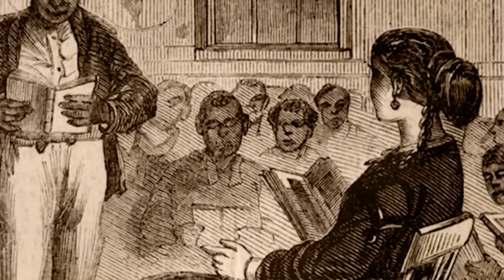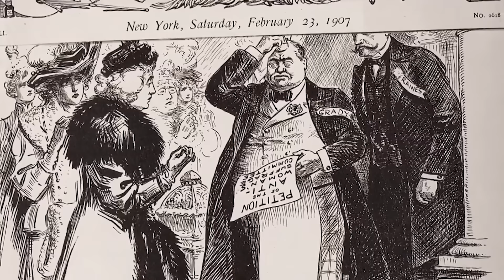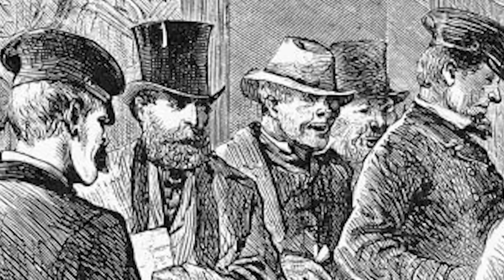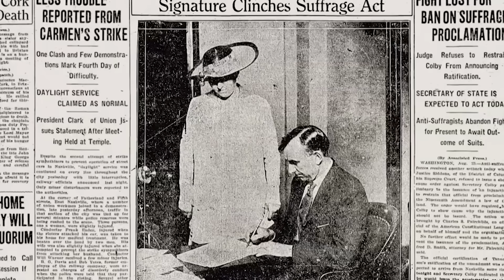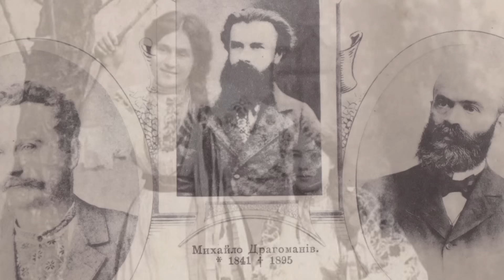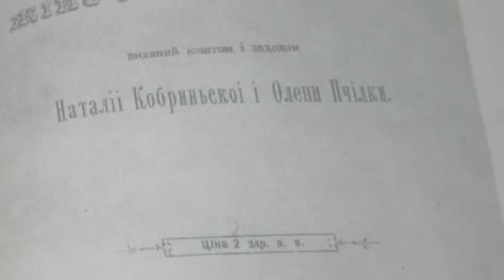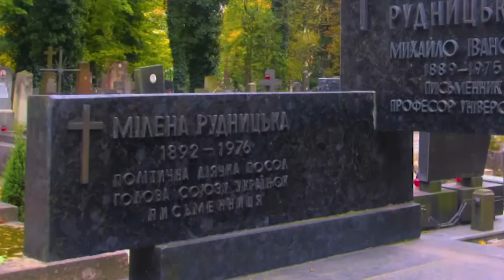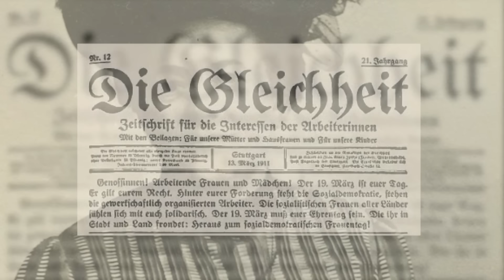ЧИ СВЯТКУВАТИ 8 БЕРЕЗНЯ? Реальна історія з Акімом Галімовим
Привітання з 8 березня – листівки, цукерки, квіти. Клара Цеткін і Роза Люксембург – розпіарені в срср. Все це мало лишитися у радянському минулому. Що не так з 8 березня, розкаже в новому випуску «Реальної історії» Акім Галімов. А ще ви дізнаєтесь, яким на початку був сенс жіночого свята? Кому жінки завдячують правом голосувати, отримувати освіту та розлучатися. І яку роль у цьому зіграли українські феміністки.

У проекті "Реальна історія" Акім Галімов створює невеликі відео на важливі історичні теми, якими спекулює росія. Про те, як росія анексувала і штучно насаджувала російську політику на українських територіях. Про безпощадність каральної системи російської імперії та СРСР. Що пов'язує Україну та Крим. Ви маєте почути правду, щоб більше ніколи не піддаватися на маніпуляції кремля. Окрім того, саме час розказати українцям справжні історії її героїв. Бандера, Чорновіл, Плахотнюк – ці та інші люди віддали своє життя за незалежну вільну Україну. Ми маємо знати реальні історичні факти, щоб правильно розуміти все, що відбувається сьогодні. Всі факти перевіряють професійні історики.